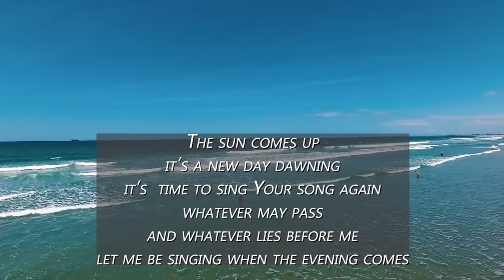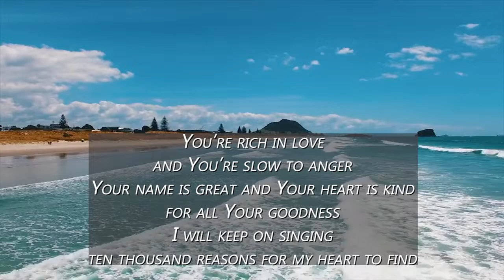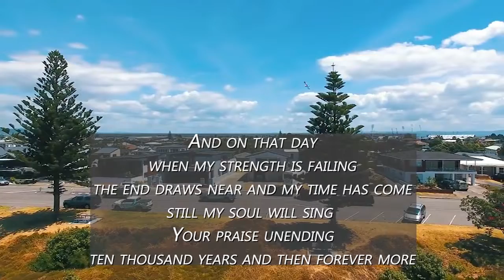10,000 Reasons (Bless the Lord). Matt Redman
Music from Conference 2021
All arranged, recorded and edited music from Methodist Conference 2021. Downloadable MP4's that can be inserted into service PowerPoints.
Conference Music Team:
Rev. Ieremia Amani, Ivan Fuimaono, Wesley Machee, Jerry-Moses Roebeck, Siu Williams-Lemi, Toa Siulangapo, Eseta Lemanu, Elizabeth Salesa, Valeti Hoeft, Michael Lemanu